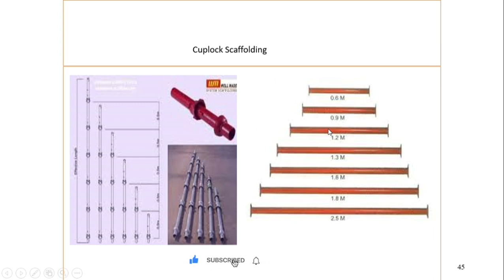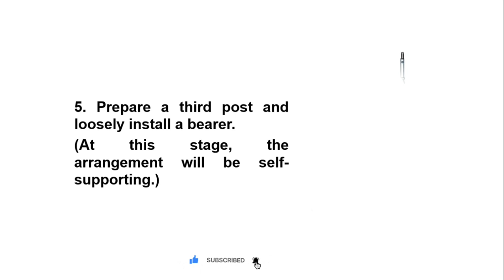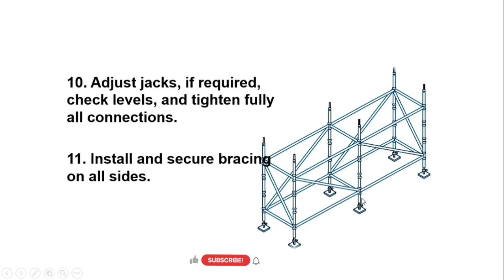Banane ka tarika scaffold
scaffold
scaffold safety training
scaffold safety video
scaffolding kaise banta hai
scaffold safety training video
what is scaffold
scaffold video
types of scaffold
scaffold in hindi
scaffolder,scaffold inspection
scaffold calculation
scaffold safety video youtube
scaffold calculation software
hanging scaffold
scaffold parts and names
scaffold safety spanish
scaffold safety
staging scaffold
parts of scaffold
scaffold material uses
scaffold erecting